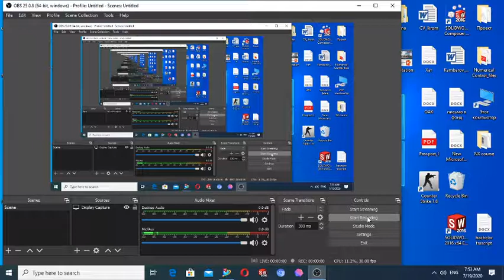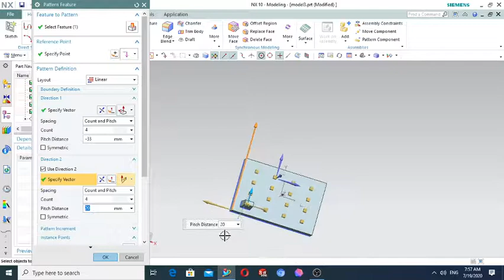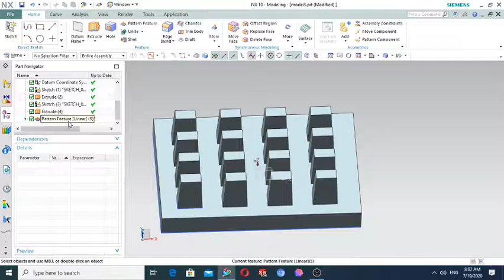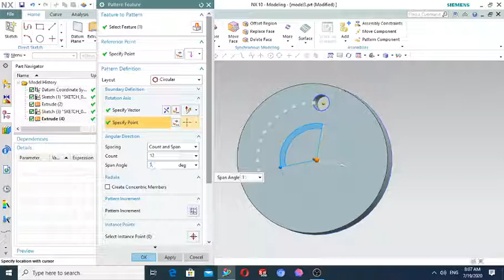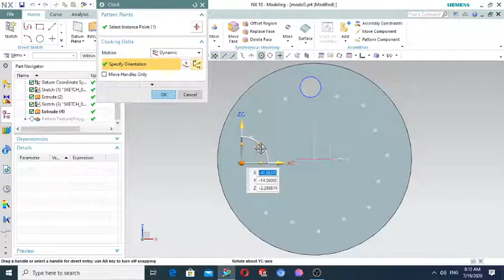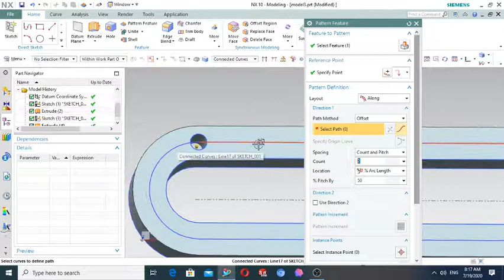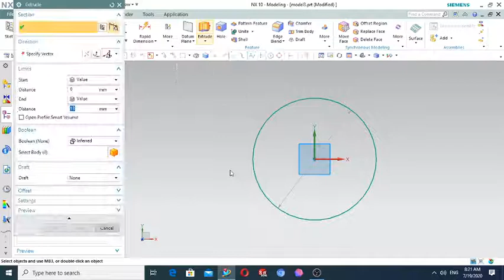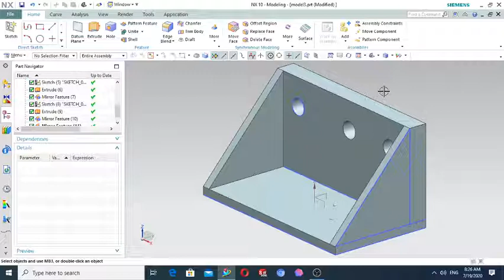Siemens NX (English) DAY_6: NX10 Pattern and Mirror Features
Hello dears, in this tutorial you will learn how to use pattern features like linear, circular, along and others in NX and as well as you learn mirror features